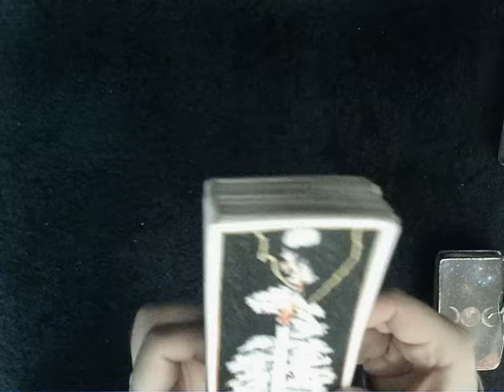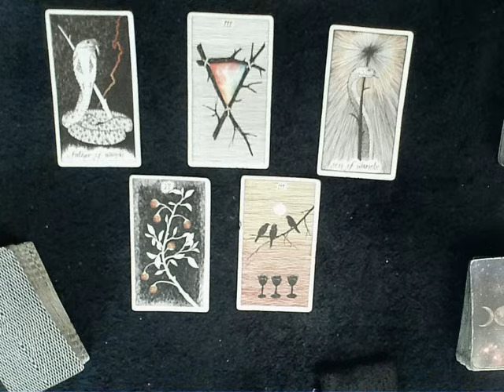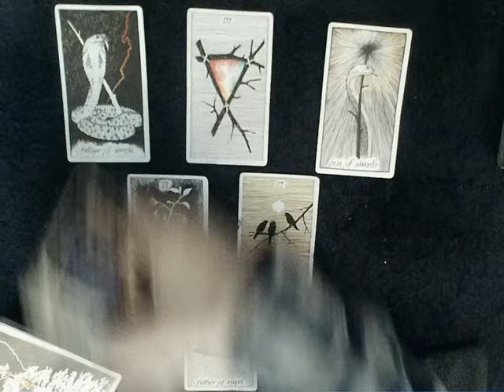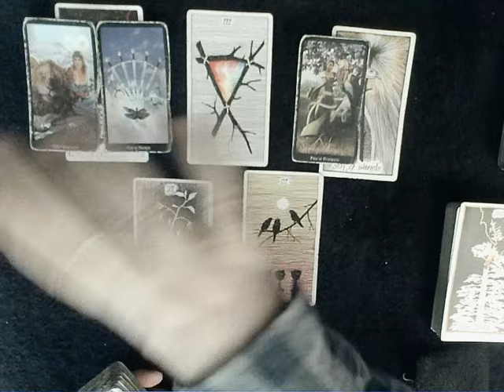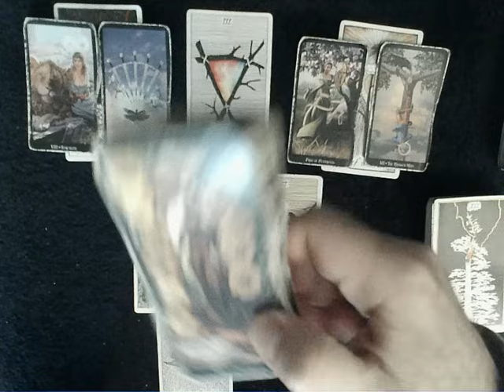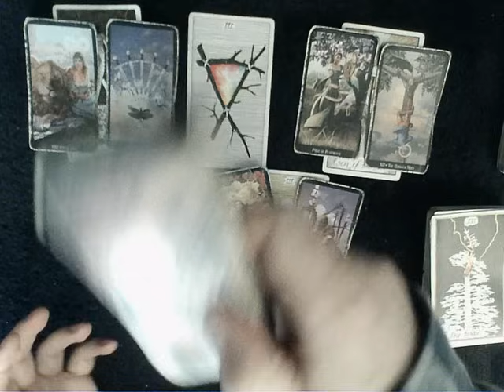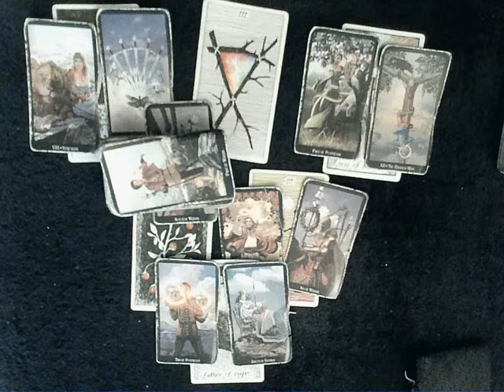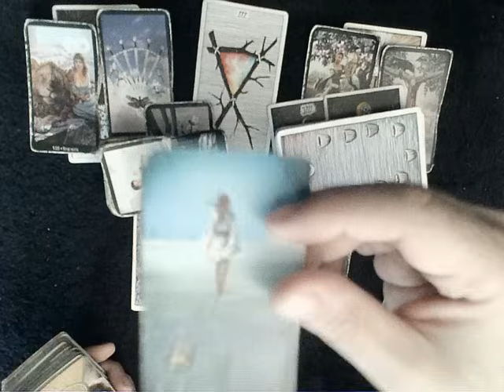Cancer July 2024 - July's nostalgic energy is bringing a long lost runner back.